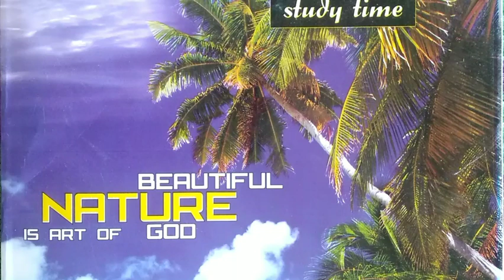Imperative sentence का Passive voice बनाना(Part-1) by Ram Ratan sir (M.S.I.C.Ranipur,Mau for all)